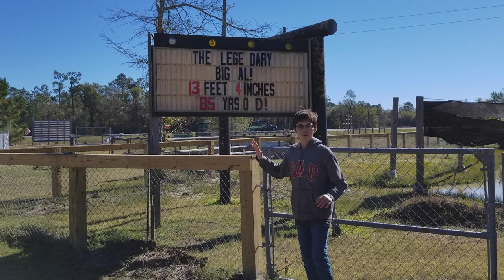Gator Country, Beaumont, TX | The Little Minimalists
Come along as we check out Gator Country in Beaumont, TX. It was a quiet day, so the guys who run it went around with us and we had a hands-on tour! These guys have been on CMT, A&E, Animal Planet and more.

We love minimalist birthday ideas, and Gator Country was a great life experience for Andrea's birthday.

Looking for things to do in Texas with kids? No trip to the Deep South is complete without getting your hands on some gators.

Things to watch for:
Bare feet and gators  😳
Does the tortoise make it to the fence? 🤔

Check out gatorrescue.com.